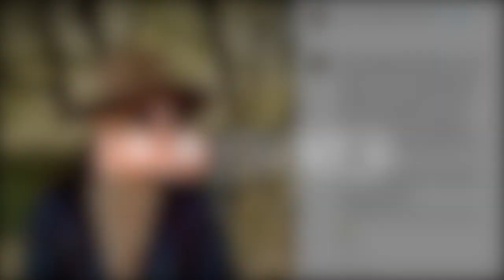Matrimonio finito per l’amatissimo cantante? La clamorosa indiscrezione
Per Gianluca Grignani, a pochi mesi dall’uscita del suo nuovo album, prevista per la fine del 2020, sarebbe arrivata anche la rottura con la moglie Francesca Dall’Olio, almeno stando alla clamorosa indiscrezione diffusa da Dagospia.
Si sono conosciuti nel lontano 1996, durante le riprese del video di ‘La Fabbrica di Plastica’, dove lei lavorava come fotografa. Sposatisi nel 2003, hanno avuto 4 splendidi figli: Ginevra, Giselle, Giosuè e Giona.
Per ora, non sembrano esserci gli estremi per parlare della fine del matrimonio tra Grignani e la Dall’Olio, soprattutto stando alle parole del cantante in questo post pubblicato su Instagram.
Non ci resta che attendere nuovi, eventuali, sviluppi sulla vicenda.